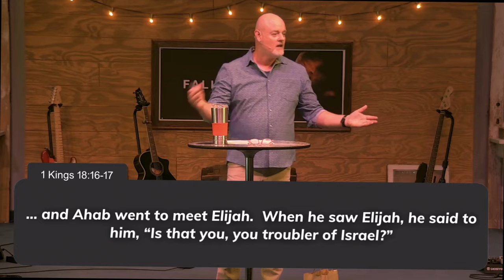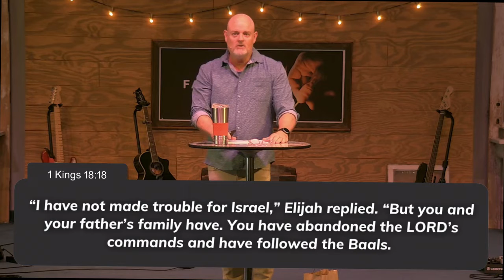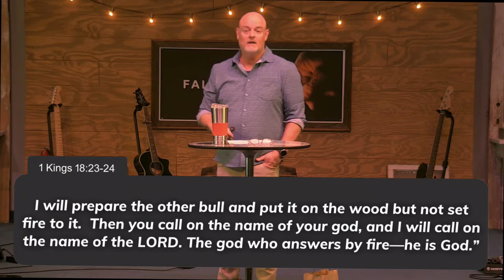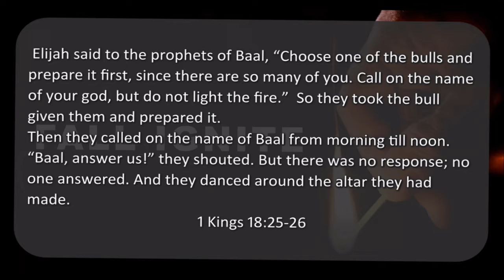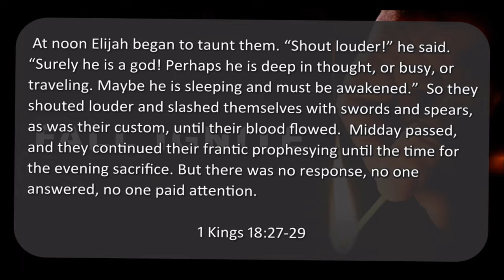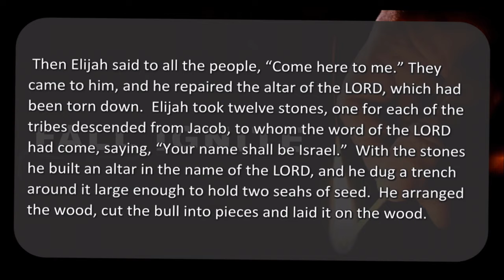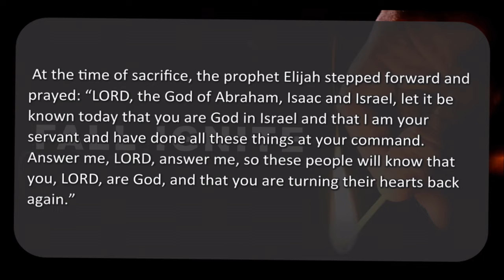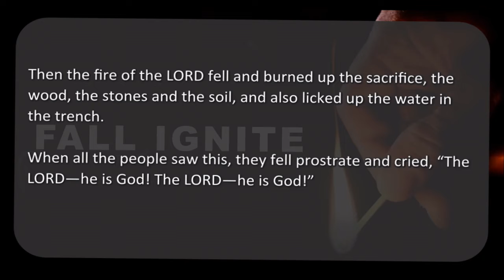10 23 2022 Fall Ignite "That Won't Burn"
Series: "Fall Ignite"
Title: That Won't Burn